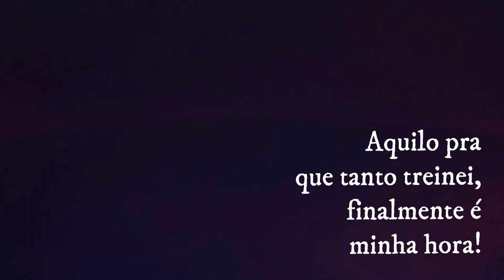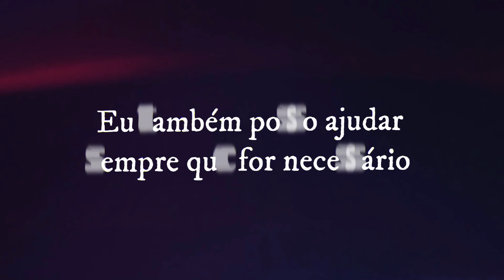O MELHOR CAÇADOR ⚡ Rap do Zenitsu | Demon Slayer | Giu Matsu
Opa pessoal!
Como prometido, aqui está a nova versão do vídeo do som do Zézin, aka Zenitsu ♥
Espero que gostem (de novo) hsuahsuahsua

♥ FICHA TÉCNICA ♥
Thumb: @Danz
Letra/Voz/Vídeo: Giu Matsu
Mixagem e Masterização : Erick Beatz